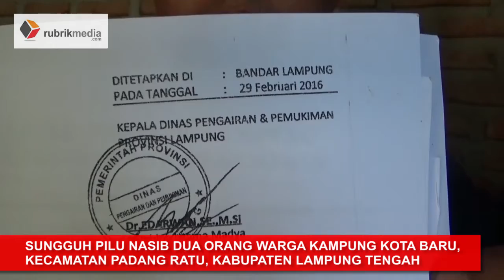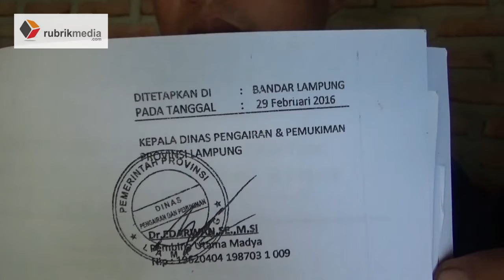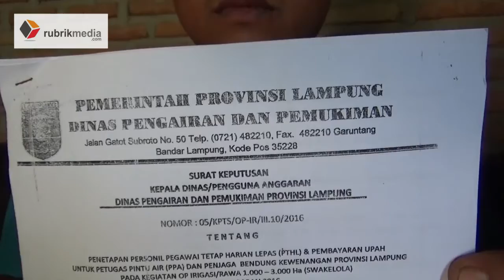NASIB PILU HONORER DI DINAS PENGAIRAN PROV. LAMPUNG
RUBRIK LAMTENG - Sungguh pilu nasib 2 orang warga Kampung Kota Baru, Kecamatan Padang Ratu, Kabupaten Lampung Tengah. Pasalnya pekerja PTHL di Dinas Pengairan Provinsi Lampung itu sejak akhir tahun 2017 tidak pernah dapat gaji.

Hal ini diungkapkan oleh 2 orang warga Kampung Kota Baru, Padang Ratu, Lamteng, Khoirun dan Riswanto. Untuk mencukupi kebutuhan kesehariannya, mereka menjadi buruh tani dan kerja serabutan.

Khoirun ngatakan, gaji yang Ia terima terakhir pada tahun 2017, gaji itupun sudah termasuk rapelan bulan-bulan sebelumnya yang juga terlambat dia terima.

Gaji yang mereka terima tidak menentu, berkisar antara 750 ribu rupiah, sampai yang paling besar pernah mereka terima adalah 1 juta 100 ribu rupiah.

Salah seorang PTHL Dinas Pengairan bernama Riswanto bahkan pernah menemui langsung bebrapa pegawai di Dinas Pengairan disana untuk menanyakan prihal gajinya yang tak kunjung dibayar.

Namun sayang, jawaban yang Ia dapatkan tidak sesuai yang Riswanto harapkan. Salah seorang pegawai mengatakan, bahwa Dinas Pengairan sedang ada pemangkasan, dan juga menurut Riswanto juga bahasa yang pegawai itu sampaikan cukup bertele-tele prihal gaji tersebut.

Riswanto berharap, Dinas Pengairan harus bersih dari oknum nakal, dan dirinya menambahkan jika terbukti ada oknum yang bermain maka haurs ditindak dengan tegas.